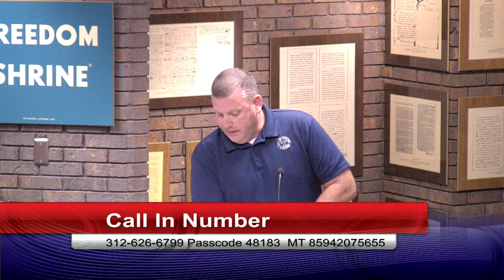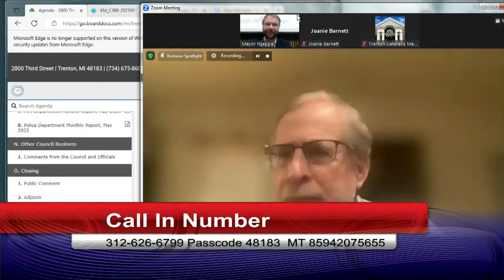Trenton City Council Meeting June 20, 2023